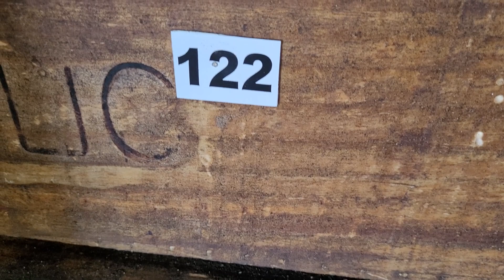Numeração das colmeias / identificação abelha apis 🐝🍯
Neste vídeo mostro como identificar suas colmeias para deixar seu apiário organizado e facilitar muito no manejo das colmeias, na hora da multiplicação,  puxada de realeira,  nascimento,  fecundação, qual colmeia precisa de cera, de alimentação entre outros, é importantíssimo essa identificação das suas colmeias